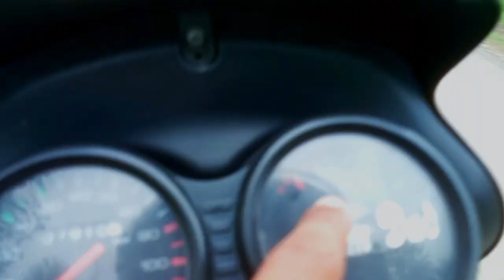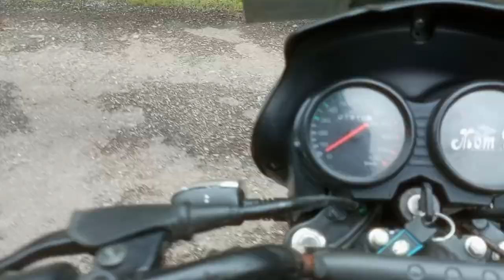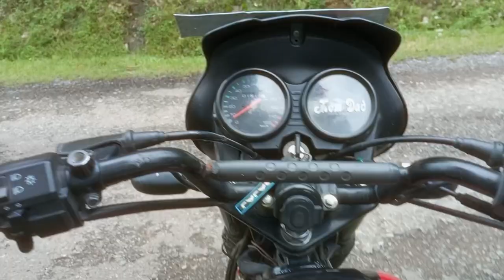😔Almost crash 🥹Tire blast Beautiful place Behrote 😍